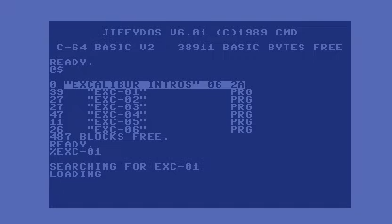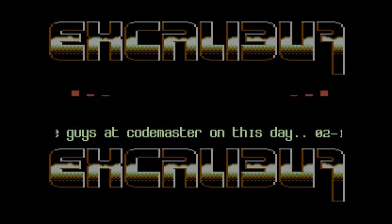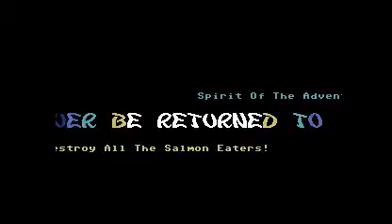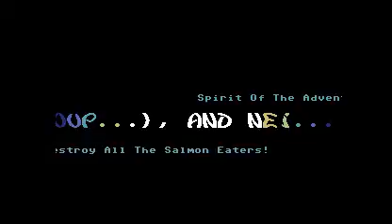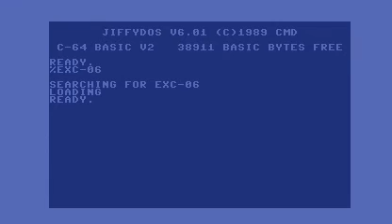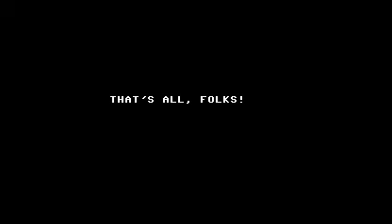Excalibur Intro Show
Year: Various
Platform: Commodore 64
Type: Intro
Group: Excalibur (EXC)
Code: Various
Graphics: Various
Captured By: Six/DLoC (Oliver VieBrooks)
A Canadian group from the early 90s, Excalibur went through a few incarnations  before fizzling out in 1992.  There's a certain feeling that goes with anything from that period in the c64's history - a kind of sensation that comes with seeing a TSM intro, for instance - and I think EXC intros capture it completely.  This video contains the 6 of their intros that I was able to track down - I'll revise it if more turn up.  Enjoy, and ...  Keep It Oldschool!